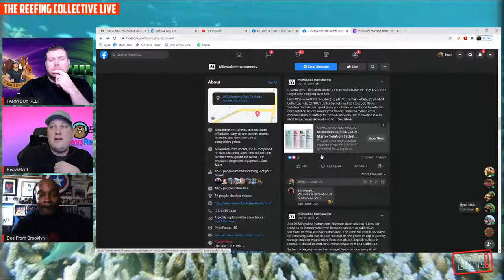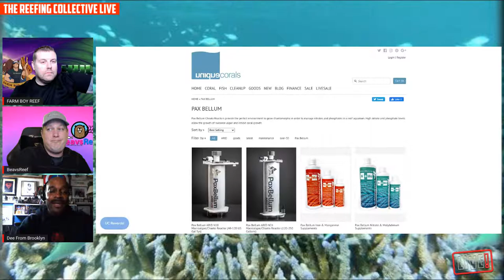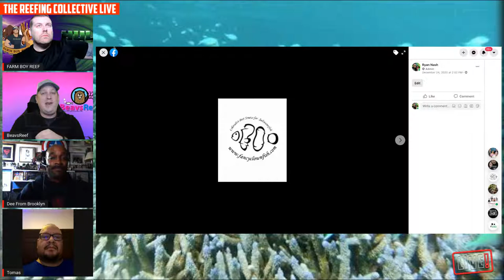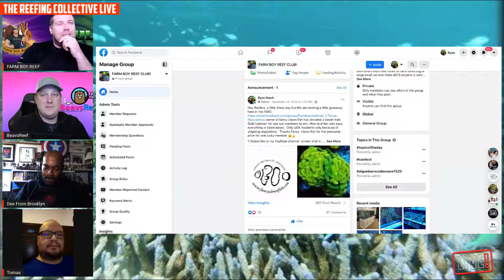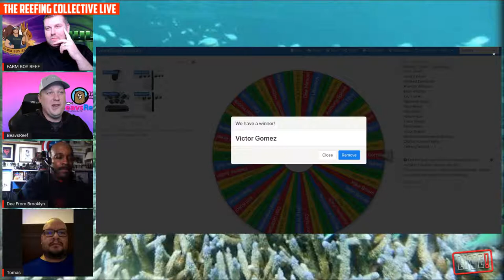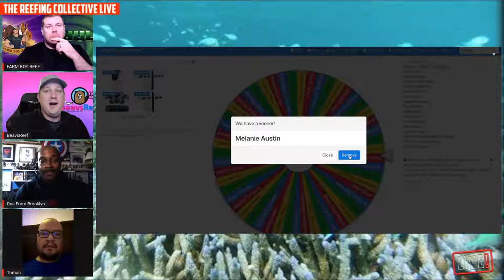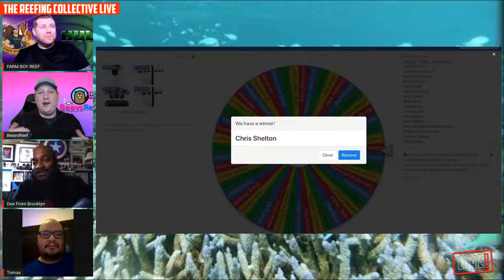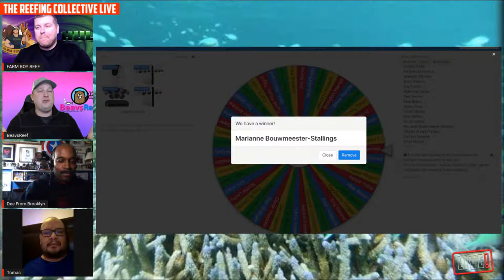Q&A, ask away include giveaways, and announce the winner of the Gold Hammer from Fancy Clownfish.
Hey Reefers, The Reefing Collective is at it again with this weeks show. This week we are going to do a simple Q&A, talk about some future plans for the show to include giveaways, and announce the winner of the Gold Hammer from Fancy Clownfish.

Have your questions ready for The Reefing Collective team directly. We will discuss everything about reef tanks.

The Reefing Collective includes Ryan Nash of Farm Boy Reef, Sean Beaver of BeavsReef, Dee from Brooklyn & you our very special guests from all over the world!

This is an open and live discussion! We welcome everyone to join us this and every Saturday night (9pm EST).